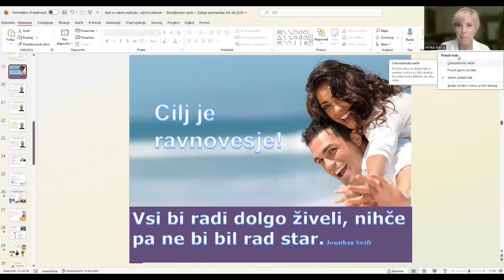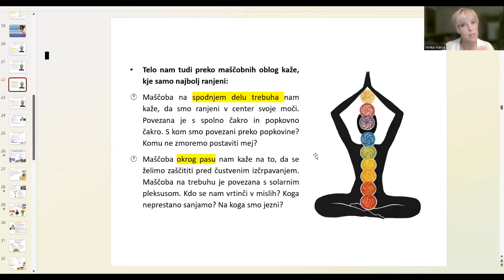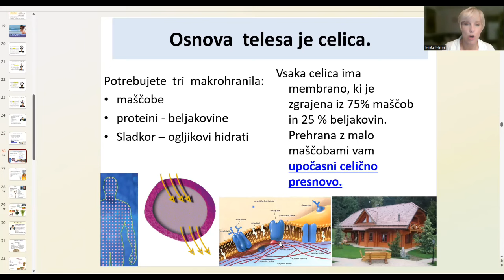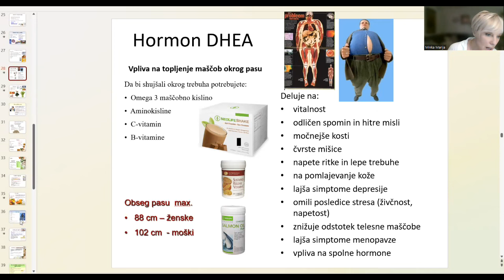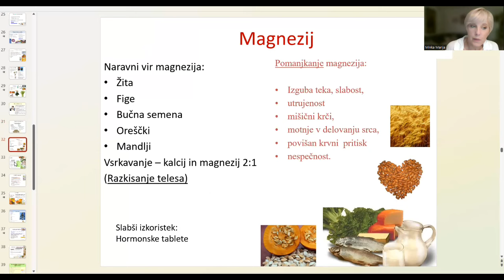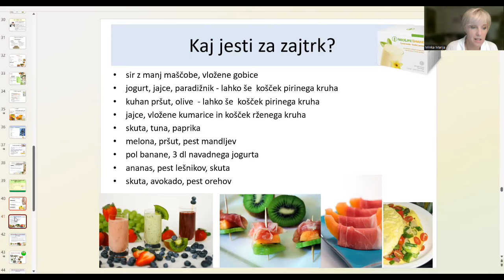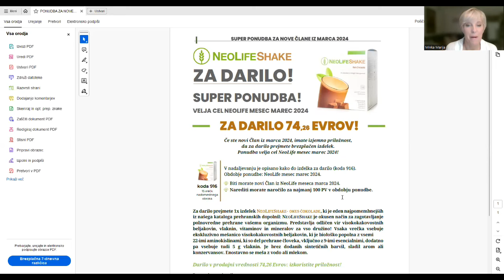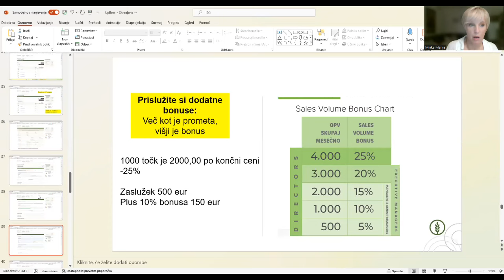Webinar - Kam se vam nabira maščoba in hormonsko stanje